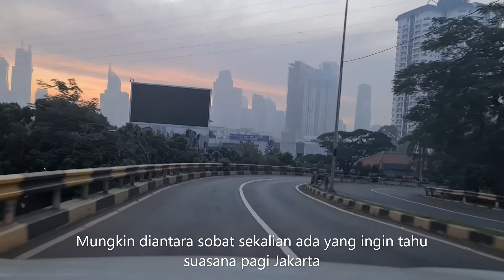Susana Kota Jakarta di pagi hari, Indonesia. dari stadion GBK ke Monas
Suasana jalan Jakarta di pagi hari bagaimana ya? Ingin tahu? Ayo tonton video ini. Kota yang bersih, penuh semangat dan terlihat pegawai bekerja keras, angkutan umum bersiap-siap melayani pelanggannya. Benar benar kota penuh semangat dan kerja keras.